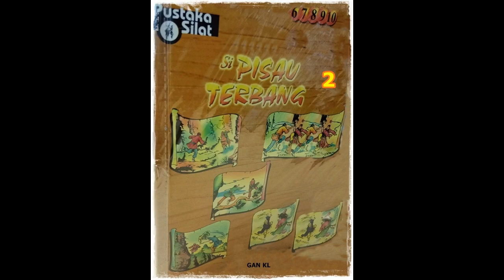Seri Cerita Silat Si Pisau Terbang Li Jilid 2